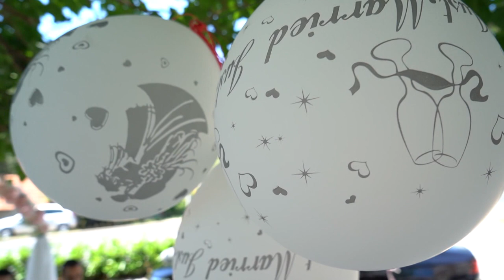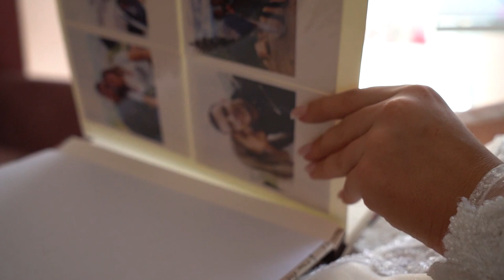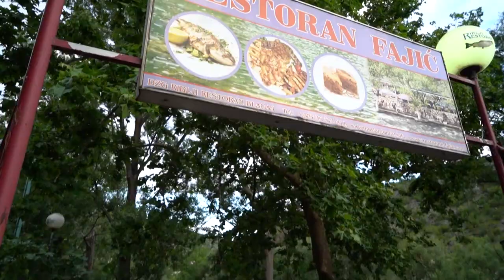Izedina Zukanović i Arman Husnić